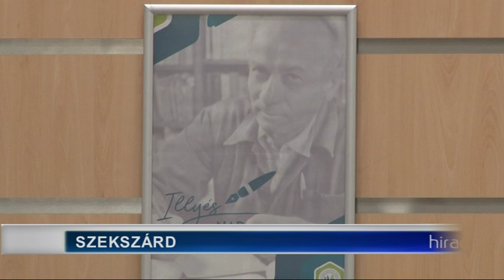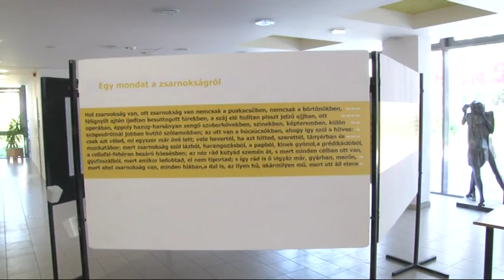Illyés Gyuláról emlékeztek meg 20190416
Szekszárd felsőoktatási intézményének korábbi névadójáról, Illyés Gyuláról emlékeztek meg a mai Kultúratudományi, Pedagógusképző és Vidékfejlesztési Karon. Az Illyés Napon volt rendhagyó irodalomóra, hallgatók által készített versfilmek, hagyományos koszorúzás és interaktív kiállítás is.